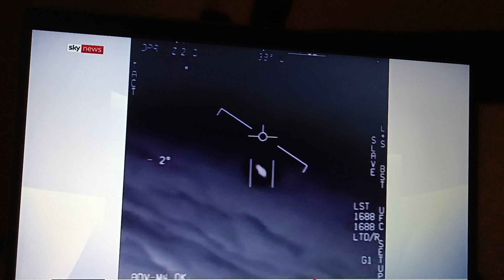November 30, 2022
ufo sightings.

USA Navy.

Newly released footage.